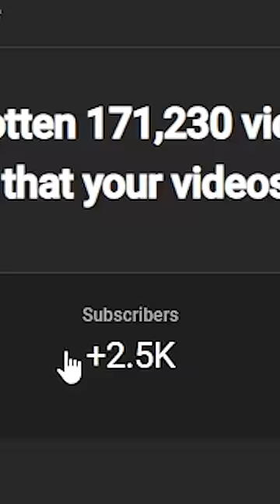I abused stacked totems (WORMHOLE DAY 15)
maybe I should use a hyperion next time...This is day 15 of the Wormhole series which means I'll be posting content about the Wormhole every day until June 30th!

A Minecraft video made by Spoke or SpokeIsHere on other platforms! Enjoy!